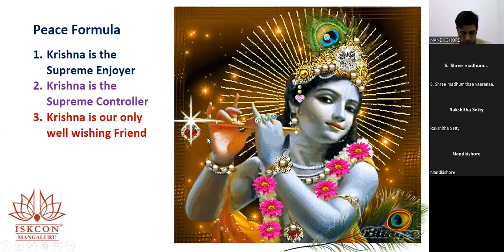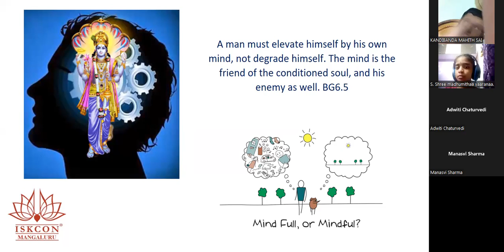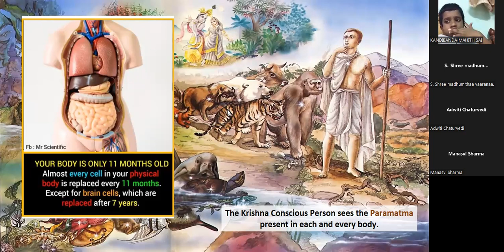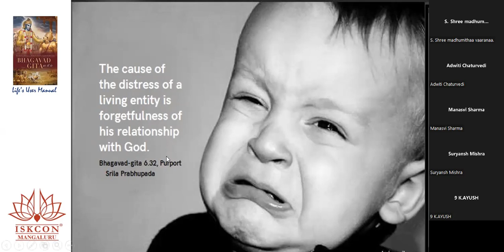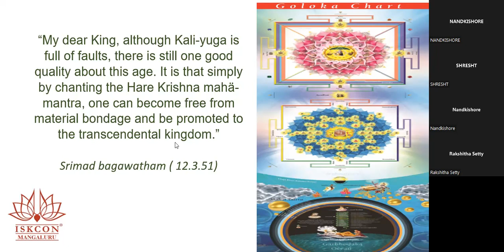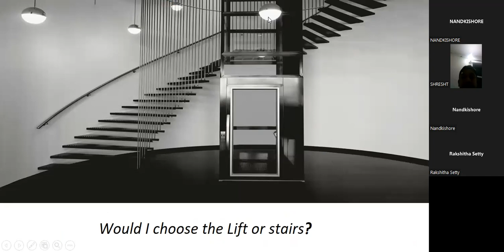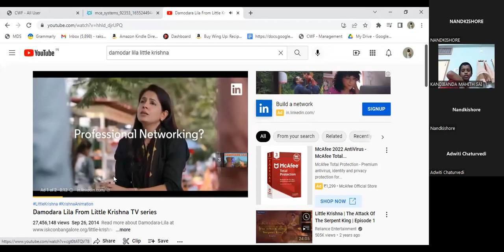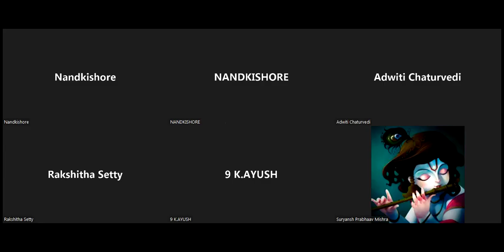Day 6---Chapter 6---Dhyana yoga